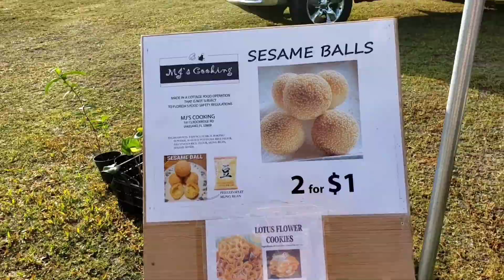Cuộc sống Mỹ//Đi chợ trời Việt Nam ở Florida St. Petersburg Florida- địa chỉ mới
Đi chợ trời Việt Nam ở Florida St. Petersburg Florida cùng Khánh Linh- địa chỉ mới sạch sẽ hơn